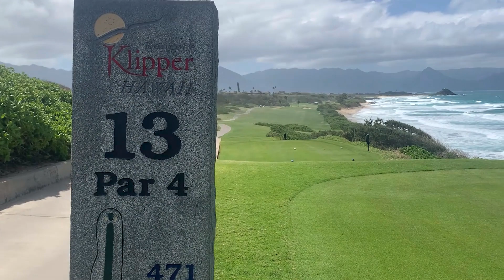Family Sundown Special (Episode 29: 12-11-2023)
⛳ Ready to tee off for some family fun?🏌️‍Kevin is back with Jason Zakimi to tell you about a hole-in-one experience that will have you swinging with joy! The Family Sundown Special is a program that allows children 3 years and older to play golf with their parents after 3pm daily for up to 5 people in your party.
• $15 for up to 2 people (plus golf cart fee)
• $25 for up to 5 people (plus golfcart fees)

💸 But that's not all! It can't get any more "par-fect" than that!

See you at the Klipper! ⛳

No DoD or USMC endorsement intended. Restrictions apply.